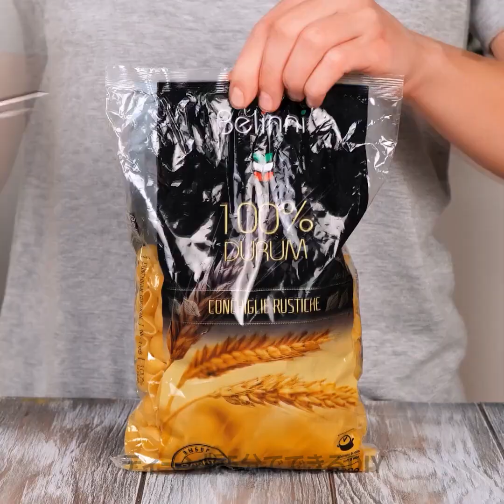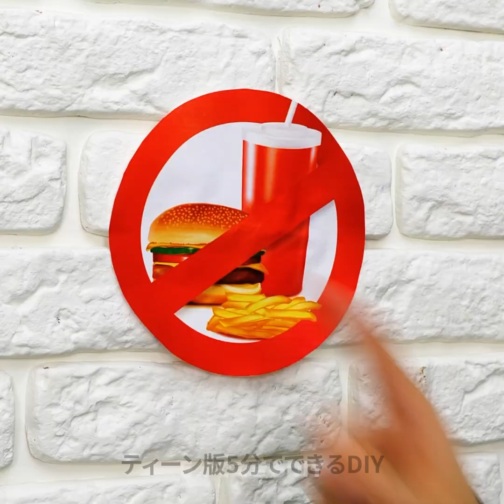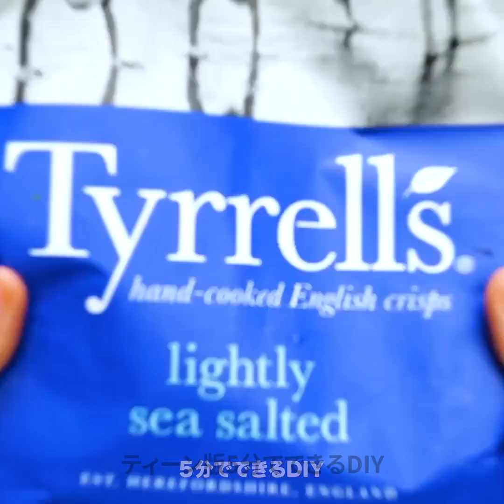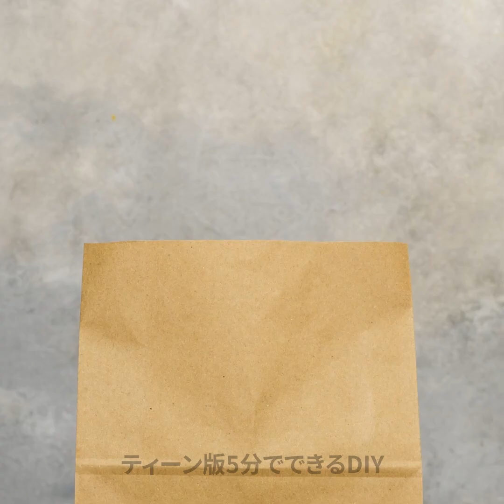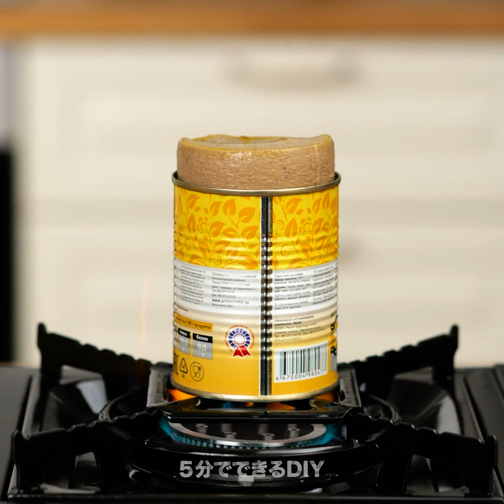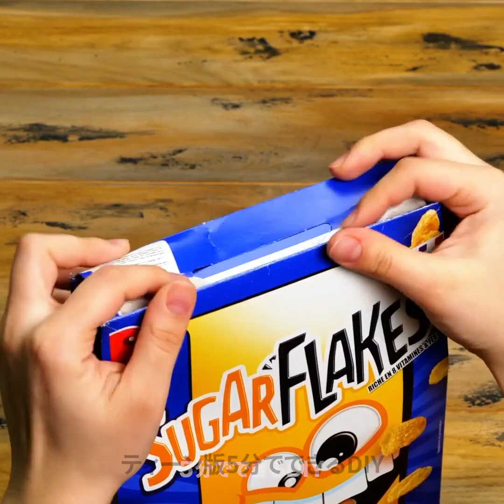知っててほしい秘密のフードハック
01:18瓶入りチッキンヌードル
02:01 ランチの詰め方
03:45 おやつの隠し方
04:32 ポテトチップスサラダ